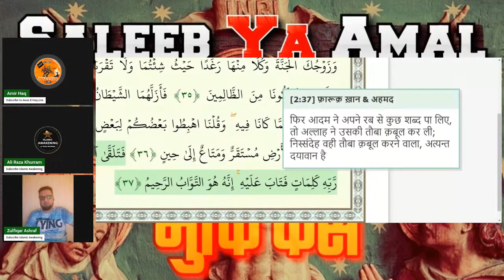Amirhaq Salvation in Christianity | In the Light of Bible and Christian Scholars 27/12/2023 PART 10